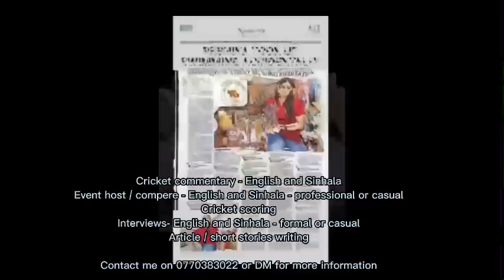Bhanuka Rajapaksa reveals advise from Dhawan before demolishing KKR